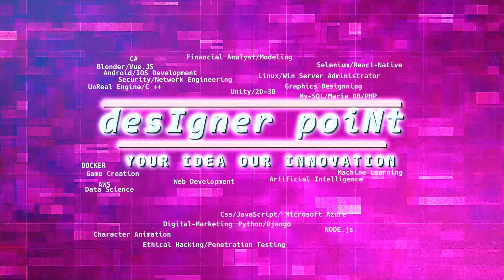Designer Point Title Card Animation Template Design - After Effects